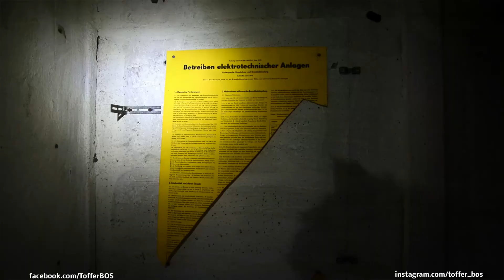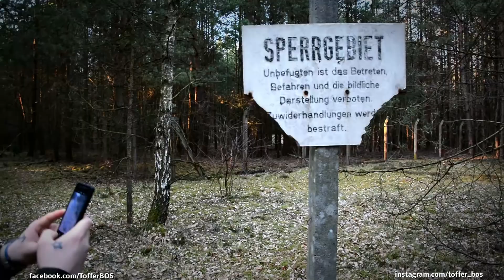Nachrichtenbunker und Fla Raketenbrigade verlassen im Wald/ 2017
Moin Leute,
Steffen und ich waren auf der Suche nach zwei Lost Places.
Der eine diente damals als Nachrichtenbunker und der andere war der Sitz einer Fla-Raketenbrigade.
Aufgabe der Brigade war zum einen der Schutz des Berliner Schutzraumes, zum anderen wurde auch ein Fla-Raketen-Komplex S-200 Wega vom Gefechtsstand geführt, welcher im Zusammenspiel mit 2 weiteren von der NVA gestellten Stellungen und einer sowjetischen Stellung den gesamten Luftraum der DDR abdeckte.
Fragen oder Verbesserungsvorschläge?? Ab in die Kommentare.

Hier geht es zur Playlist „Touren/ Ausflüge“.